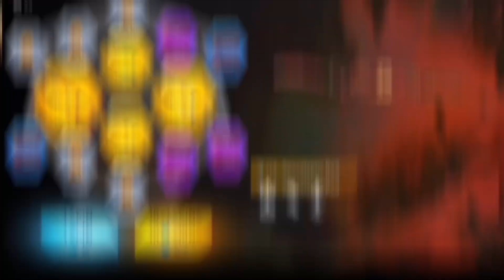Free Fire New Hyper Book In Review | FF Upcoming Tonight updates 🎯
1. free fire new event
2. free fire new event today
3. new event free fire
4. ff new event
5. ff new event free fire
6. free fire max
7. free fire max problema
8. free fire new update
9. new event in free fire
10.ff new event today
11. free fire
12. booyah pass

My, device INFINIX GT 10 PRO | RAM 8 + 8 STORS 256

Free Fire Upcoming Event In Free Fire
New Update In Free Fire
New Lucky Royal Event
New Gold Royal Event
Ff Token Wheel Event
Pink Daimond Event
Upcoming Event
Garena Free Fire New Update 🤔